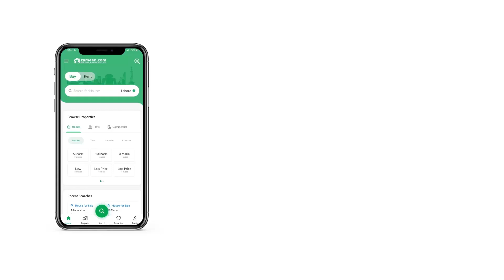10 MARLA HOUSE FOR SALE IN G-13 ISLAMABAD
Luxurious house for sale in G-13

Near to Main Double Road
Near to Mosque and Market
6 Bedrooms
7 Bathrooms
2TV Lounge
2 Kitchen
2 Drawing Dining
Car Porch